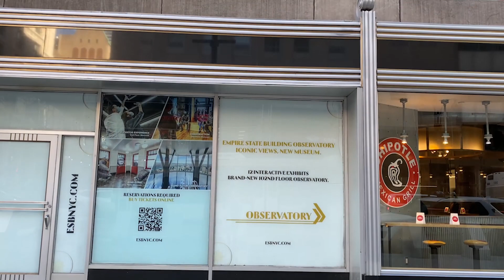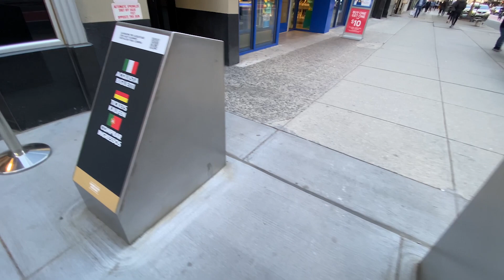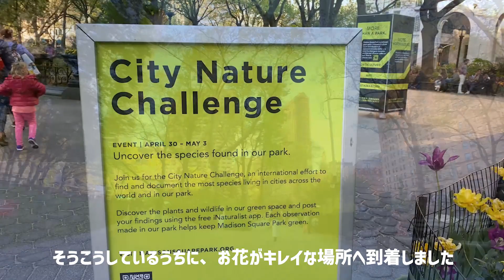エンパイア 90周年🗼それとNYCの再開について！ \ NEW YORK🗽(#422) / エンパイアステイト、マディソンスクエアパーク🚶‍♀️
ニューヨークストリート毎日アンテナ発信中🗽📡

今日はエンパイアステートビルの９０周年記念日だったので、
真下から眺めて来ました！
この街をここで90年も見守っているなんて改めてすごい✨

そして、マディソンスクエアパークへお散歩🌷
花と新緑がキレイな風景の中、今日の話題はニューヨーク市の経済活動再開のお話を。

🗒今日の場所、お店
・Empire State Building (エンパイア・ステート・ビル)；20 W 34th St, New York, NY 10001
・Madison Square Park（マディソン・スクエア・パーク）；11 Madison Ave, New York, NY 10010

🇺🇸グリーンカード(アメリカ永住権)に当選しニューヨークへ移住、
ブルックリンにある人気レストランで勤務しています。

ニューヨーク生活のアレコレや、飲食店勤務だからこそ分かるNYの飲食店のこと、ストリートやワークスタイルのようなメンズブランドのファッションの購入品、雑貨、ベアブリック、グリンカードの話、旅、たまに地元福岡市の話をVlogとして毎日ゆる〜く発信しています。